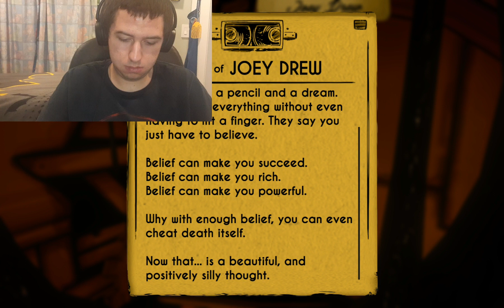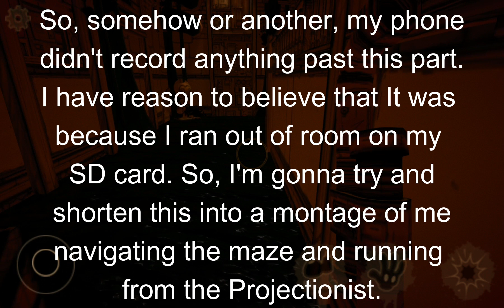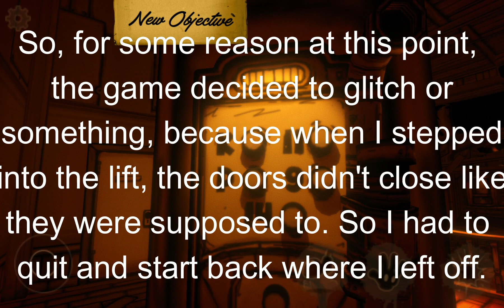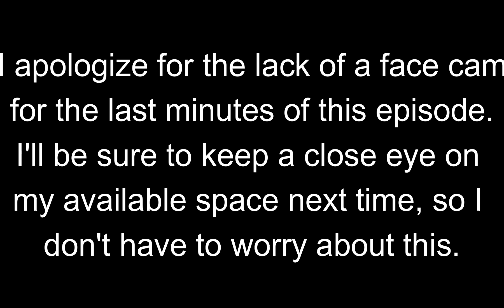The Ink Demon Scares Me! Bendy and the Ink Machine: Part 2, Chapter 3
We're back with more BATIM, and now we're in Chapter 3. With my experience watching all the playthroughs of this game, surely there is nothing in here that can scare me, right? Well, there is one thing. Or two. Find out what those are in this video and make sure to subscirbe so you don't miss out when I do Chapter 4.